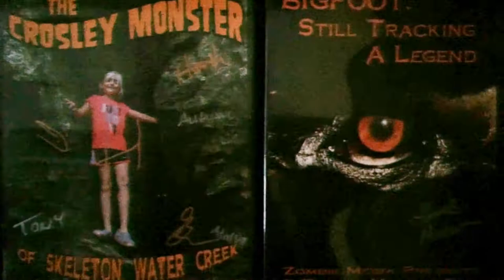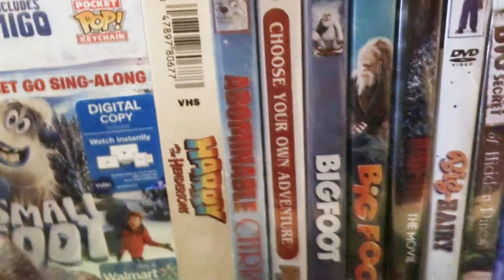100 BIGFOOT MOVIES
Groovie Ghoulies Rule! You should buy everything by them ASAP.